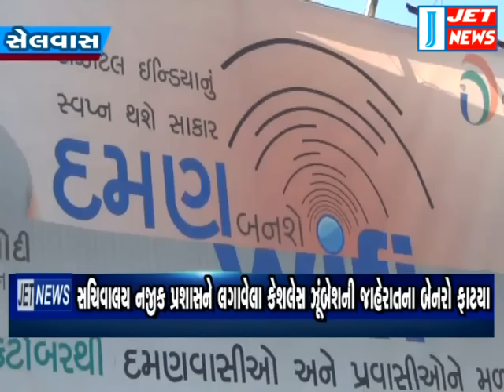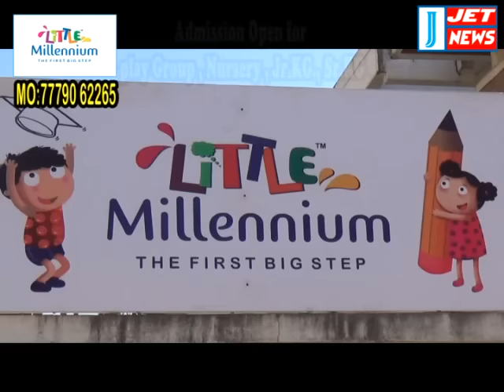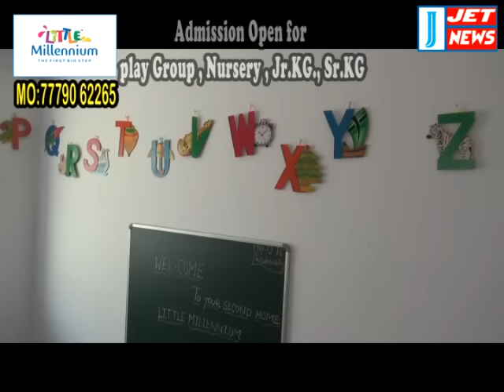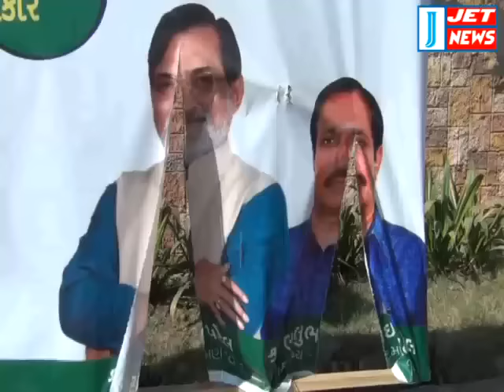22 December 16